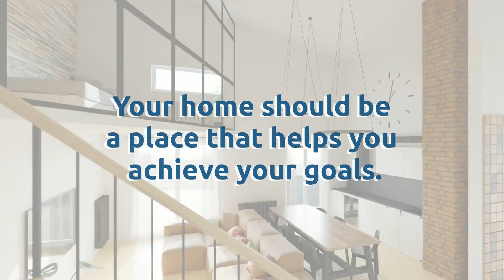What Are Your Priorities in 2023?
What are your priorities in 2023? Let’s connect so you can find a space with the features you need this year and beyond.

Innovative Properties Group is a real estate agent team with RE/MAX Town & Country in Canton, GA.

102 Overlook Cir, Suite A
Canton, GA 30115